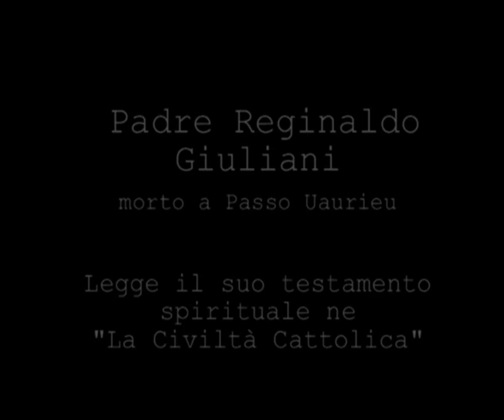Teneo Te Africa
Videopresentazione  dello spettacolo sulle guerre coloniali di e con Roberto Nobile.